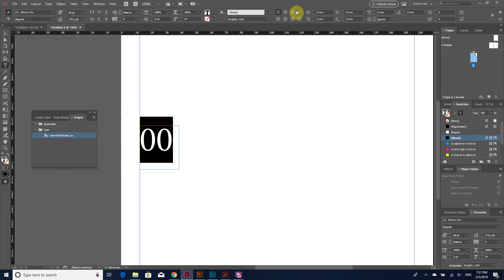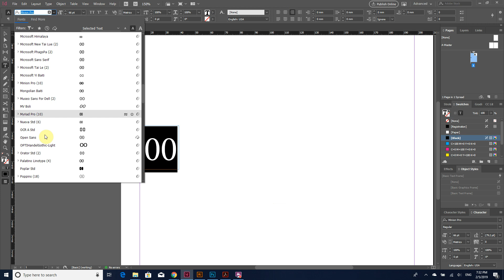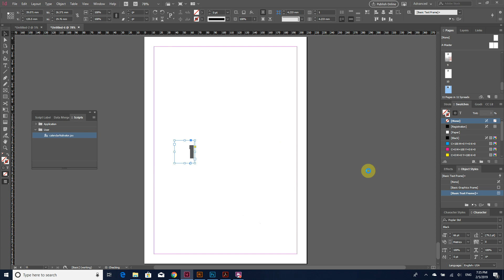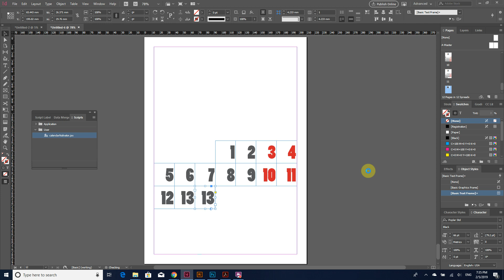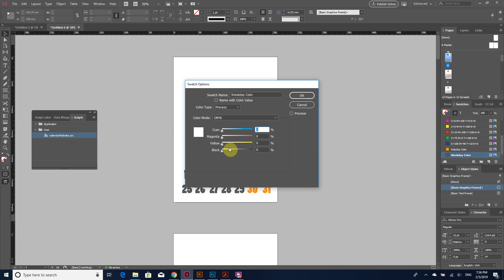Create calendar automatically in inDesign CC with calendarNalivator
Project for script for inDesign that generates automatically calendars based on predesigned text frame.

Work in progress for more customisations and options